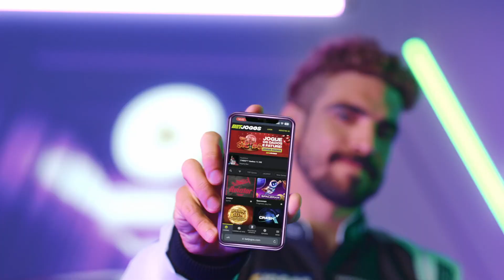BetJogos - Caio Castro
Direção: Leandro Siqueira